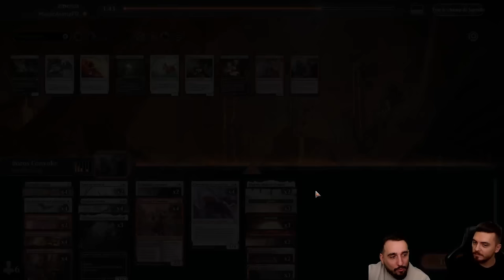LE MEILLEUR DECK POUR FARMER LE LADDER ARENA ! BOROS CONVOKE STANDARD IXALAN !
Lundi : Val&PL à partir de 19h ( Qui fait Kiffer ? )
Lundi : PL à partir de 10h
Jeudi : Val à partir de 10h
Vendredi : Val à partir de 10h

Deck
2 Frénésie du pisteur de sorcière (WOE) 159
4 Démolition jubilatoire (ONE) 134
1 Inti, sénéchal du soleil (LCI) 156
3 Évangéliste sanguine (LCI) 34
3 Lapicorne royal (WOE) 25
4 Chevalière errante d'Éos (MOM) 26
4 Recruteur d'Imodane (WOE) 229
4 Renforts résolus (DMU) 29
4 Épicurien Voldaren (VOW) 182
4 Frontalier yotien (BRO) 42
4 Gardienne du ciel intérieur (LCI) 43
1 Mirrex (ONE) 254
2 Sokenzan, le Creuset de la défiance (NEO) 276
2 Eiganjo, siège de l'Empire (NEO) 268
2 Bivouac tourmenté (WOE) 257
3 plaine (SLD) 46
3 montagne (SLD) 49
3 Col du crépuscule (VOW) 266
3 Caverne des âmes (LCI) 269
4 Forge de campagne (BRO) 257

Réserve
1 Vétéran lunarque (MID) 27
1 Sortie explosive (LCI) 14
2 Détruire le mal (DMU) 17
3 Annonce du mariage (VOW) 45
1 Annonce du mariage (VOW) 45
2 Flamboiement de lanterne (VOW) 23
2 Barrage lithomantique (MOM) 152
3 Thalia, gardienne de Thraben (VOW) 38

Intro 00:00
Decktech 01:45
Gameplay 04:38